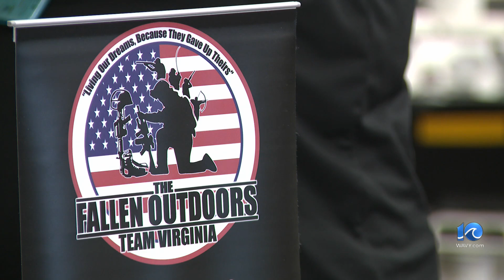On Deck: Mental health in the military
This month, 10 On Your Side is giving you an inside look at life in the Navy through our series “On Deck: The Navy Experience.” This week, we’re looking at a tough topic: mental health in the military.